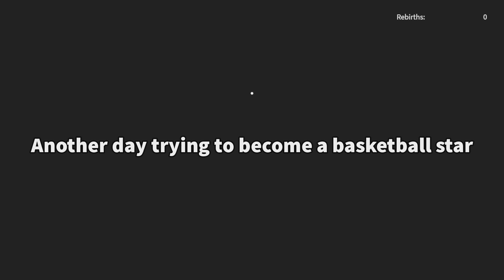I could never give up on my Dreams